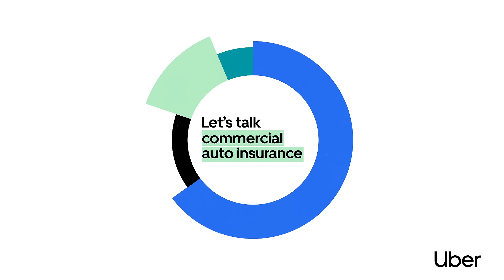Let’s talk about commercial auto insurance, a growing part of Uber fares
It’s expensive, it’s complicated, it’s commercial auto insurance, and it’s a big portion of your weekly Uber fares. That’s why we’re helping drivers understand the ins and outs of this special insurance right in the driver app. Answering questions like who pays for it, what does it cover, and why does it differ from state to state.

Earn when you want, make what you need.

About Uber:
Uber reimagines the way the world moves for the better. For all the places you want to go. For all the ways you want to earn. Across the entire world. In real-time. At the incredible speed of now.